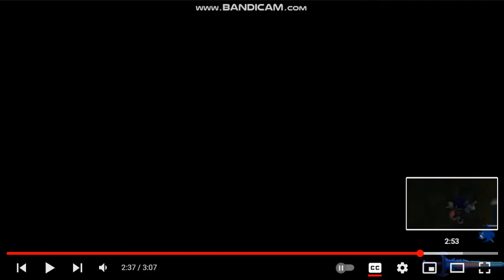SFM Tail's Halloween & Knuckles' Night